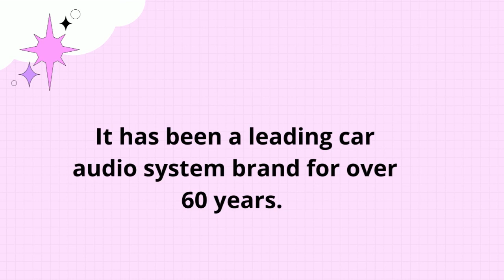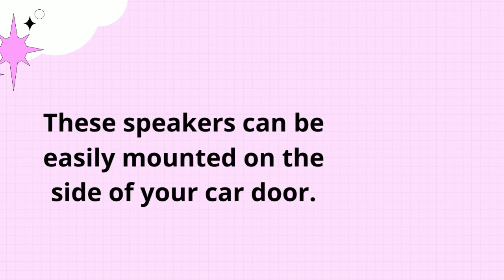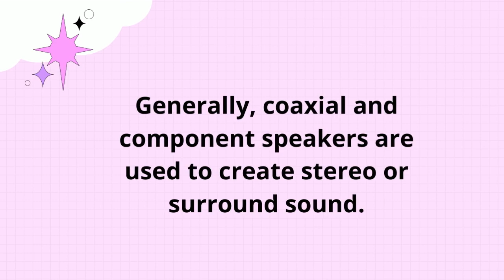what is a coaxial car speaker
to get your car speaker

A coaxial car speaker is a type of loudspeaker that uses a combination of an electromagnetic waveguide and a cone-shaped diaphragm to produce sound. The waveguide surrounds the cone-shaped diaphragm and helps to focus the sound waves that are produced by the speaker. This type of speaker is often used in car stereo systems because it can produce high-quality sound at a relatively low cost.

A coaxial car speaker is a type of loudspeaker that uses a single driver to produce sound. The term "coaxial" refers to the fact that the speaker's cone is aligned with the axis of the speaker's magnet, which allows for a more efficient transfer of energy from the magnet to the cone. This results in better sound quality and higher efficiency than other types of speakers.

A coaxial car speaker is a type of speaker that uses a single, large driver to produce sound. The driver is mounted in the center of the speaker, and the entire unit is encased in a metal or plastic housing. Coaxial speakers are usually used in pairs, with each speaker playing a different frequency range.

This allows for better sound quality and greater volume than would be possible with a single speaker.

How Does a Coaxial Car Speaker Work
A coaxial car speaker is a type of loudspeaker that uses a combination of an electromagnetic coil and a cone-shaped diaphragm to produce sound. The coil is attached to the apex of the cone, and the entire assembly is surrounded by a cylindrical magnet. When an alternating current is passed through the coil, it creates a magnetic field that interacts with the field of the magnet, causing the cone to vibrate.

This vibration produces sound waves that are amplified by the speaker's enclosure and sent out through its opening.

What are the Benefits of Using a Coaxial Car Speaker
Coaxial car speakers are designed to offer several benefits over traditional speaker designs. Coaxial speakers feature a more compact design, which makes them easier to install in a vehicle. In addition, coaxial speakers typically have better sound quality than traditional speaker designs.

Here are some of the specific benefits that you can enjoy when you use coaxial car speakers in your vehicle:

1. Easy Installation: As mentioned, coaxial car speakers offer a more compact design than traditional speaker designs. This makes them much easier to install, especially if you're installing them yourself.

Most coaxial speakers can be installed in just a few minutes, and don't require any special tools or knowledge.

2. Improved Sound Quality: Another big benefit of using coaxial car speakers is that they offer improved sound quality over traditional speaker designs. This is due to their design, which allows for a more efficient flow of sound waves.

In addition, coaxial speakers tend to have higher-quality materials than traditional speaker designs.

 3. Enhanced Durability: Because of their improved design and higher-quality materials, coaxial car speakers also tend to be more durable than traditional speaker designs. This means that they'll last longer and won't need to be replaced as often.

4. Greater Flexibility: Coaxial car speakers also tend to be more flexible than traditional speaker designs when it comes to installation options. This is because they can be installed in a variety of different ways, depending on your needs. For example, many coaxial car speakers can be installed flush with the door panel, or surface mounted.

5 . Better Value: When you compare the features and benefits of coaxial car speakers with those of traditional speaker designs, it's easy to see that they offer better value for your money.

Are There Any Downsides to Using a Coaxial Car Speaker
There are several downsides to using a coaxial car speaker. One is that the sound quality is not as good as it could be if you were using separate speakers for each channel. Additionally, the placement of the tweeters in a coaxial speaker can sometimes result in them being aimed directly at your ears, which can be fatiguing over long listening sessions.

Finally, coaxial speakers tend to be larger and more expensive than their component counterparts.

Coaxial car speakers are a type of speaker that uses a cone-shaped diaphragm to produce sound. The cones are made of paper or other materials, and the voice coil is wrapped around the center of the cone. The voice coil is connected to an amplifier, which amplifies the signal from the stereo and sends it to the speaker.